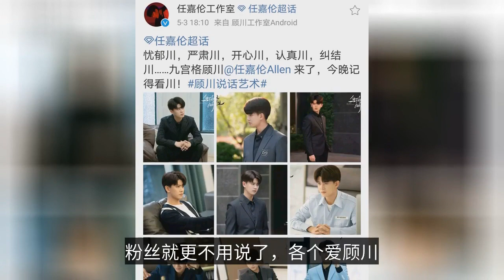任嘉倫實慘！工作室和粉絲光明正大爬墻，本人卻一聲不吭！